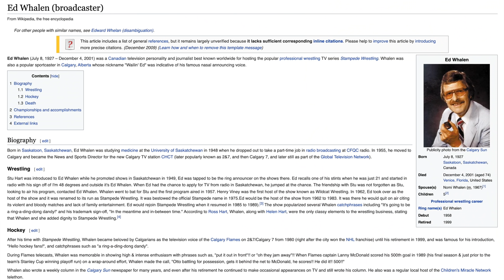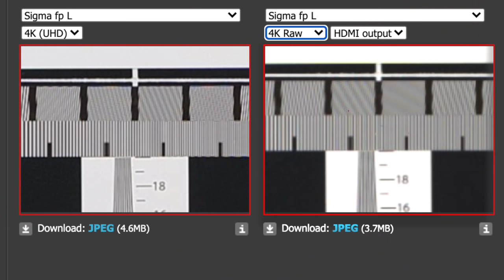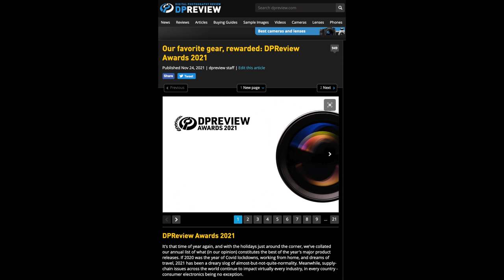The Best And Worst Photo/Video Gear Of 2021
Chris and Jordan take their annual, increasingly incoherent, look back at the best and worst photo and video products launched this year.

0:00 - Intro
0:43 - The drink
1:08 - The game
3:39 - Best M4/3 lens
5:17 - Best APS-C lens
7:15 - Best full frame lens
9:54 - Best video camera
13:06 - Best DSLR
13:53 - Best stills camera
17:40 - Worst video camera
19:43 - Worst lens
20:57 - Desperate plea
21:27 - Worst stills camera
24:14 - The wrap

Special thanks to Levi Holwell.